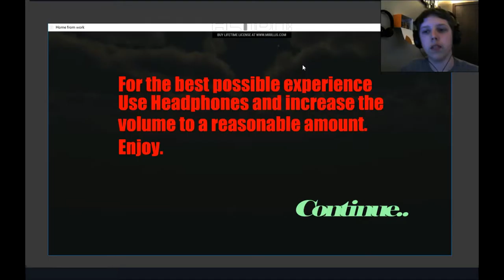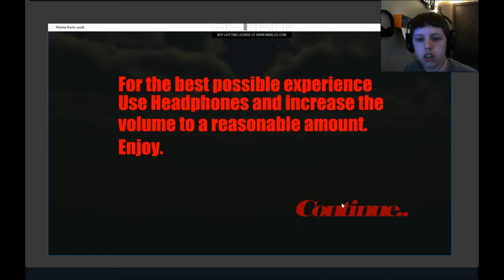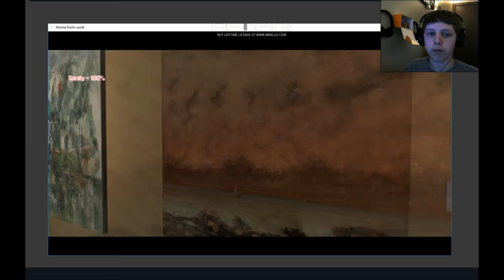MOM SCARED ME TO DEATH | Home From Work v2.0 - Flash Game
- Social Media -
PSN - SteveR3M1X
XBL- SteveGAMERYT